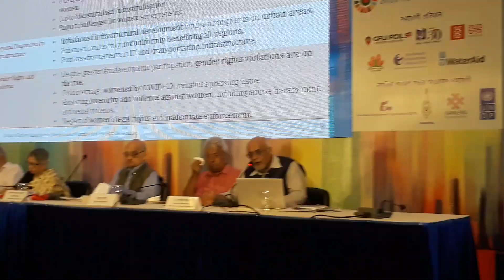26 September 2023